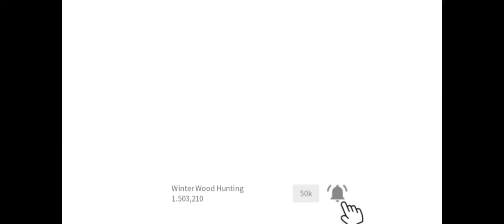MAN must BE MAN. WINTER WOOD. OPIA NAI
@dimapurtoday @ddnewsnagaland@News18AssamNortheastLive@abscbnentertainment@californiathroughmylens